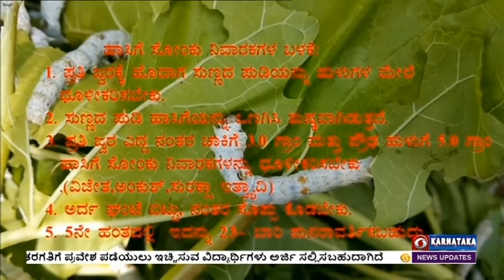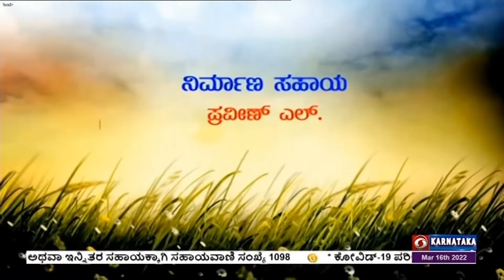Mannina Makkalu |ಹಿರೇಕಾಯಿ ಬೆಳೆಯಲ್ಲಿ ಸಮಗ್ರ ರೋಗ ನಿರ್ವಹಣೆ |ಕೊಟ್ಟಿಗೆ ಪದ್ಧತಿಯಲ್ಲಿ ಕುರಿ ಸಾಕಾಣಿಕೆ |16-03-22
ಮಣ್ಣಿನ ಮಕ್ಕಳು ಕಾರ್ಯಕ್ರಮ 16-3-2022 ಬುಧವಾರ ಸಂಜೆ 6.00ಕ್ಕೆ

1)ಹಿರೇಕಾಯಿ ಬೆಳೆಯಲ್ಲಿ ಸಮಗ್ರ ರೋಗ ನಿರ್ವಹಣೆ
ಡಾ. ರಾಜೇಶ್ವರಿ
ಸಹಾಯಕ ಪ್ರಾಧ್ಯಾಪಕರು
ತೋಟಗಾರಿಕಾ ಮಹಾವಿದ್ಯಾಲಯ, ಬೆಂಗಳೂರು

2)ಕೊಟ್ಟಿಗೆ ಪದ್ಧತಿಯಲ್ಲಿ ಕುರಿ ಸಾಕಾಣಿಕೆ
ನರಸೇಗೌಡ
ಪ್ರಗತಿಪರ ಕೃಷಿಕರು,
ಮಧುಗಿರಿ, ತುಮಕೂರು ಜಿಲ್ಲೆ